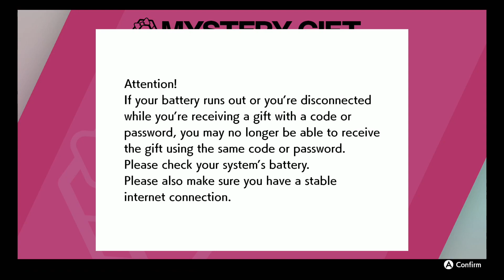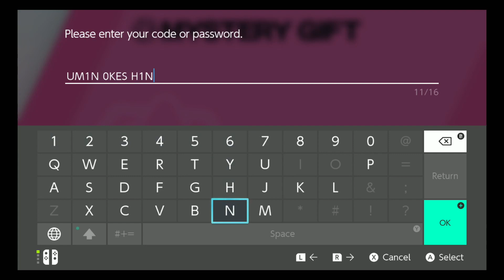Pokemon Sword and Shield Ash's Dragonite Mystery Gift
Ash's Dragonite Mystery Gift Code: UM1N0KESH1N

Again this is only available through August 26, 2022 - September 8, 2022